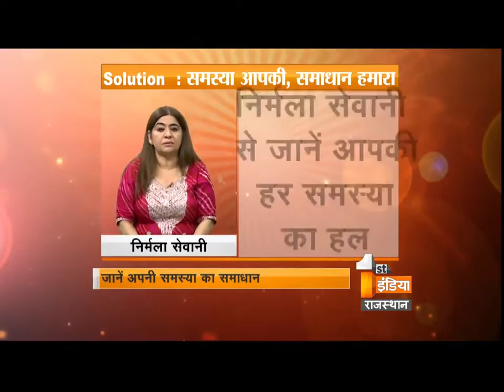Learn the tips how to get the grace of Ganesha | Nirmala Sewani |Solution | Part - 1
Ganesha is the lord of obstacles or difficulties. Hindu tradition states that Ganesha is a god of wisdom, success and good luck. He is also giver of different types of favours. The Hindu tradition calls Ganesha as the Vighneshvara. Hindu Tradition gives Ganesha an important place. The tradition says that Hindus should worship their religious functions and ceremonies because he is the god of all obstacles. Generally, many Hindus also worship Ganesha before starting any new thing.

Today First India News welcomes the world famous astrologer Nirmala Sewani who would brief our viewers about How can receive the grace of Ganesha .